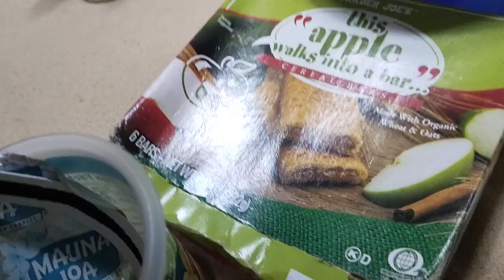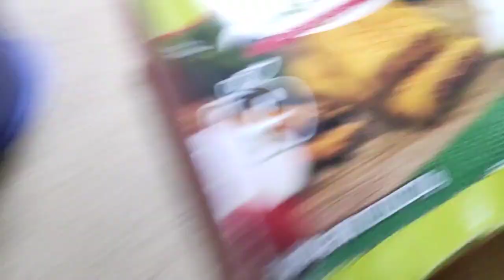Sports: Polo (S02 Ep61)